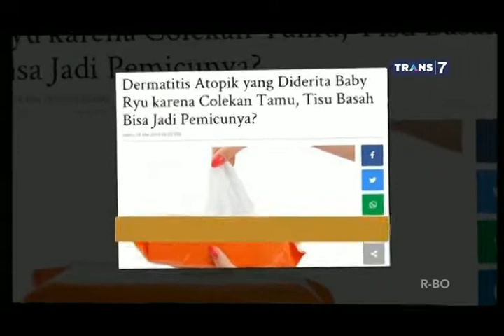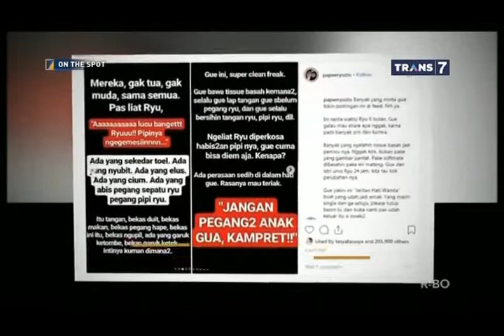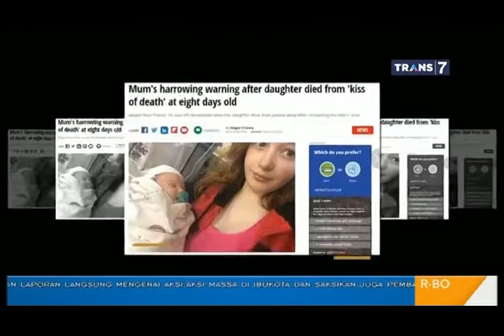DERITA BAYI GEMAS,BOLEH DIPEGANG - On The Spot 22 Mei 2019